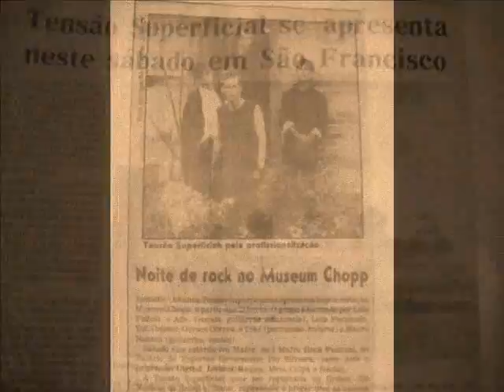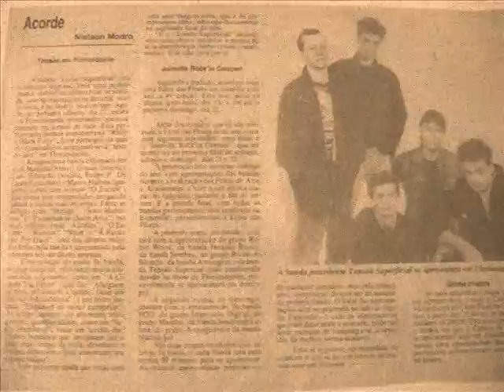Auto Expressão "TENSÃO SUPERFICIAL" Music created, arranged and performed by Mauro Hansen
Auto Expressão (TENSÃO SUPERFICIAL) - Ado Alves (Vocals/Acoustic & Eletric GTRs); Otávio (Tinca) Lobo (Drums); L. F. (Tuí) Macedo (Bass); Mauro Hansen (GTRs)